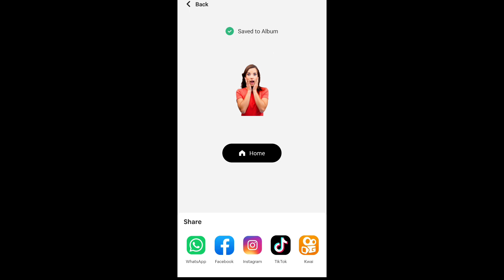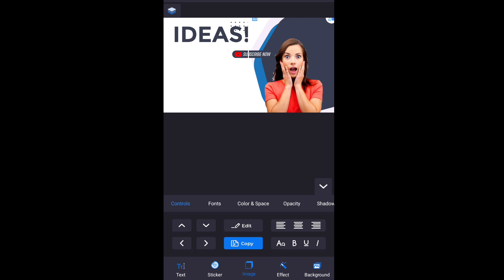make thumbnail in 30 seconds watch this video